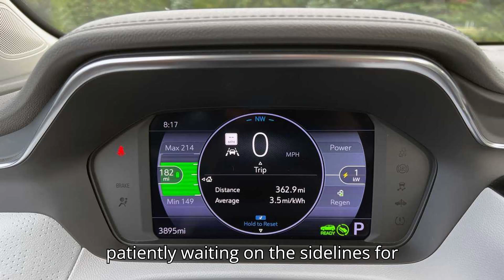2026 Chevy Bolt: Just As Cheap, But Actually Profitable For GM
Get ready for the next-generation 2026 Chevy Bolt EV, set to launch in late 2025! General Motors revealed exciting details at their Investor Day, highlighting that the new Bolt will offer the same incredible value as previous models while actually being profitable for GM. Starting around $30,000, the new Bolt will be part of a family of Bolt models, including an even cheaper option for budget-conscious EV buyers. With the latest tech and faster charging, this could be the affordable electric vehicle everyone’s been waiting for.